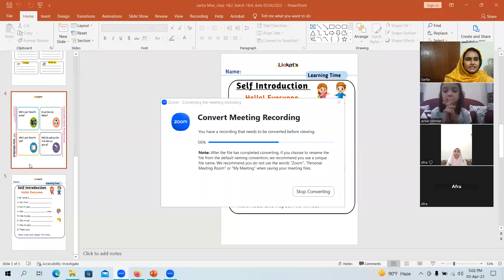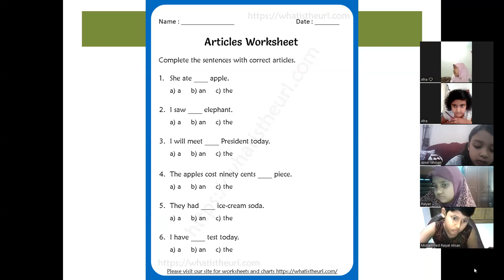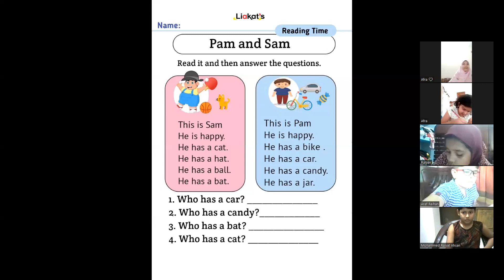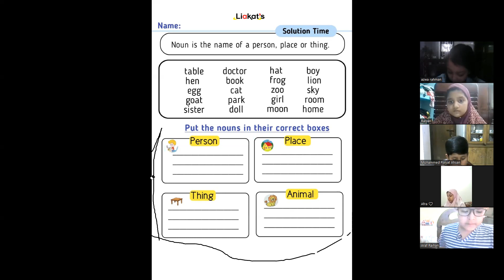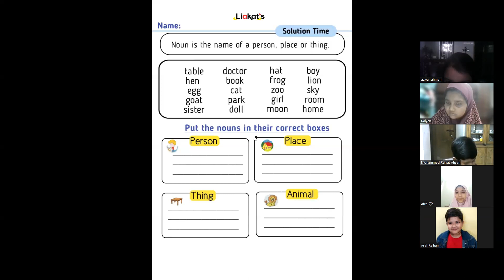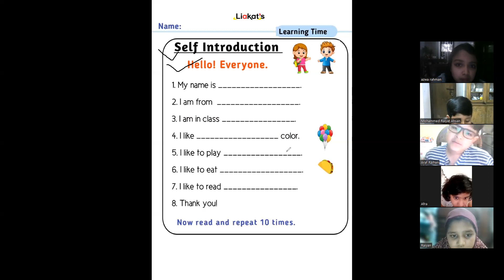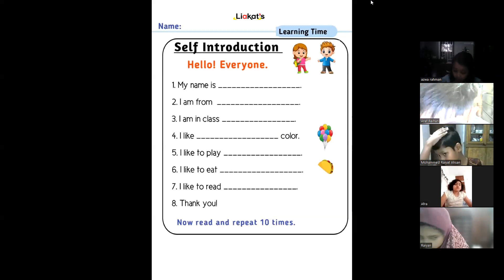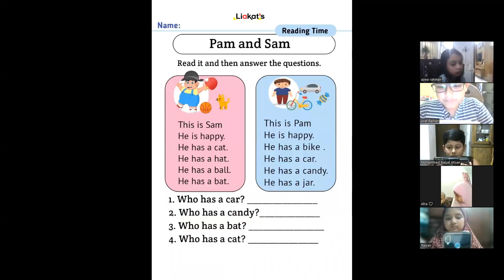Kids English School, class 1&2 batch 4 date 03.04.2023